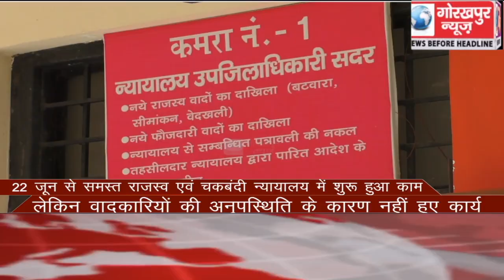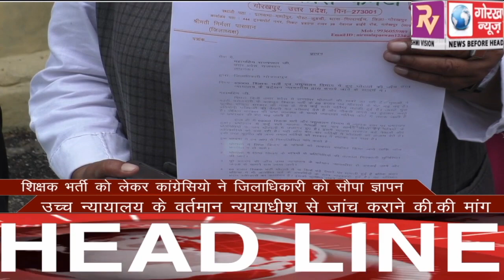GORAKHPUR NEWS Headline 22-06-2020